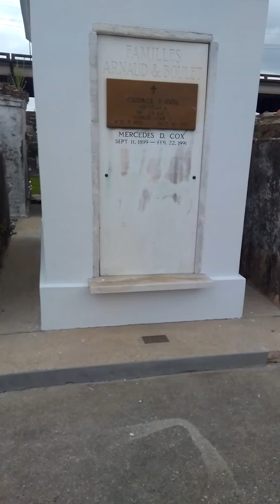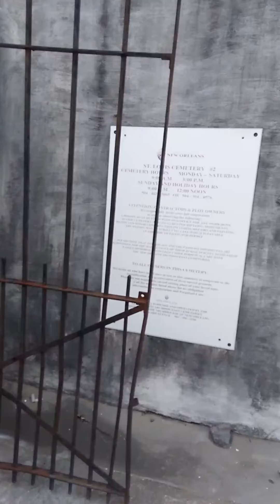New Orleans Cemetery